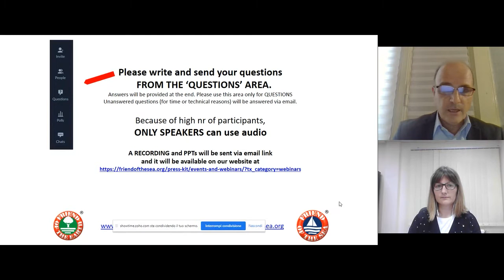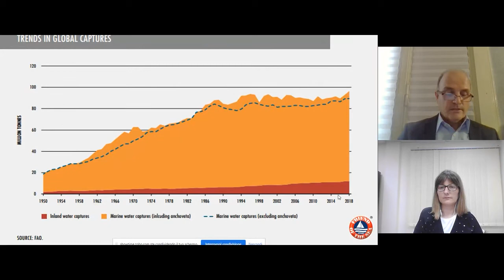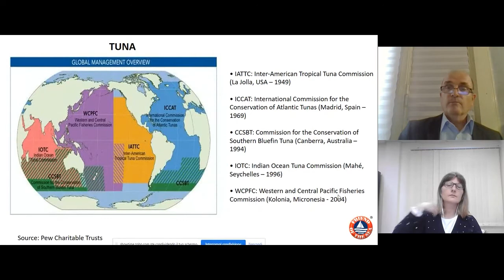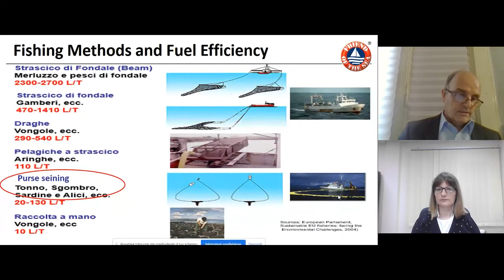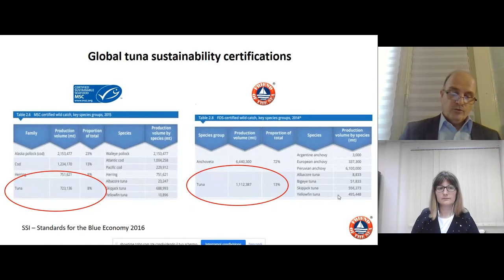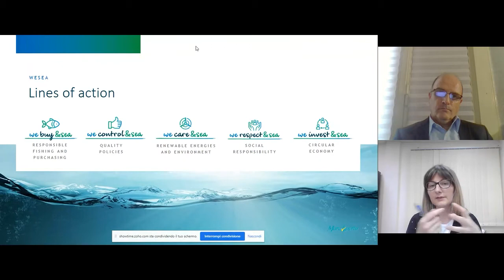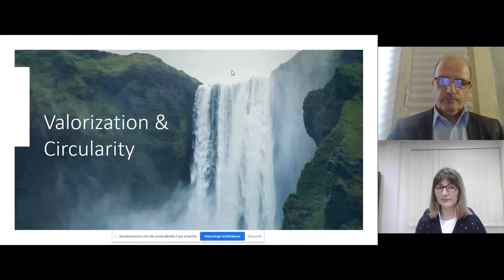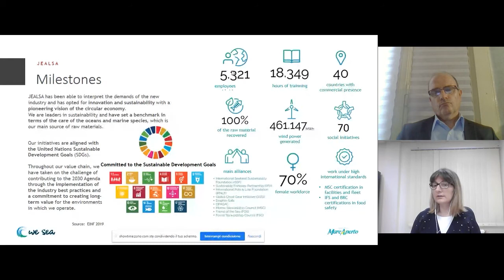WEBINAR: Tuna industry and sustainability. Mare Aperto case study | Friend of the Sea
Featuring:
Angeles Claro Gomez -  Sustainability & We Sea Program Director at Mare Aperto / Jealsa

Presented by:
Paolo Bray, Founder and Director Friend of the Sea - Friend of the Earth

This webinar can be of interest to:

– fishing companies
– seafood producers and traders
– retail and wholesale chains and restaurants
– government officials
– companies’ sustainability and environmental managers
– media professionals, journalists
– environmental conservation groups, NGOs
– bloggers, influencers and many more

During this half an hour session, Angeles  Claro Gómez   (Sustainability & We Sea Program Director at Mare Aperto) and Dr Paolo Bray ( Founder and Director at Friend of the Sea – Friend of the Earth) will cover the following subjects:
– Tuna stock status

– Tuna fishing methods and potential impacts
– Potential impact of tuna processing
– Tuna fleets and Social Accountability
– Sustainability in the tuna industry –Certifications and other initiatives
– Mare Aperto Case Study: A holistic approach to sustainability.

PRODUCED BY
Hesmart Design Studio